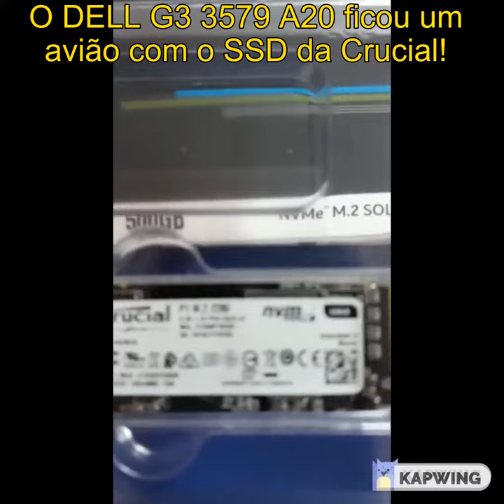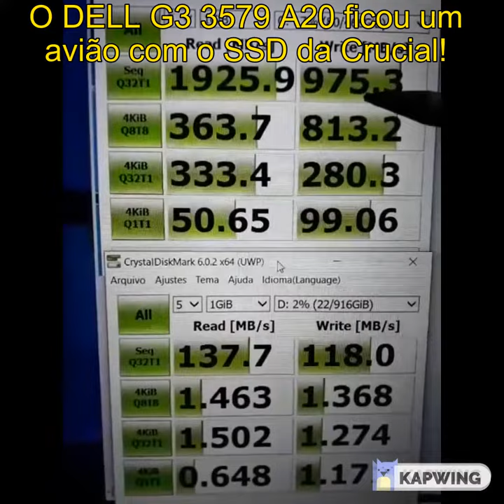UPGRADE DELL G3 3579 A20 | SSD NVMe (500 GB slot M2 CRUCIAL)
Upgrade do DELL G3 A20 com SSD da Crucial, tipo PCIe no slot M2 deixou o notebook muito rápido. Para jogar e trabalhar e agora esquenta bem menos. Vale a pena. Custo bem mais baixo que o EVO 970 e performance muito próxima.